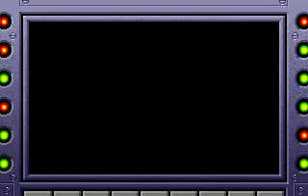Let's Play Wing Commander (Blind) Part 13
Dammit!  I was so close!  If only... if only I had listened... then maybe...